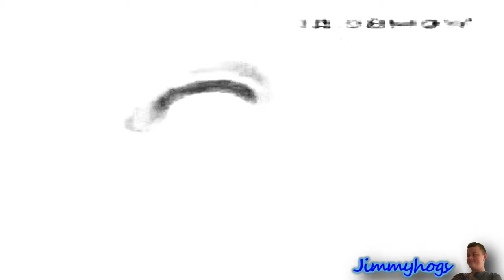Preview 2 Blu Deepfake V3 Effects Effects (Inspired By Preview 2 X Deepfake Effects Round 1)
The original person got the effect "Yellow splaat" wrong,
so I fixed it before making effects effects.
Add me on Discord: Jimmyhogs#0001